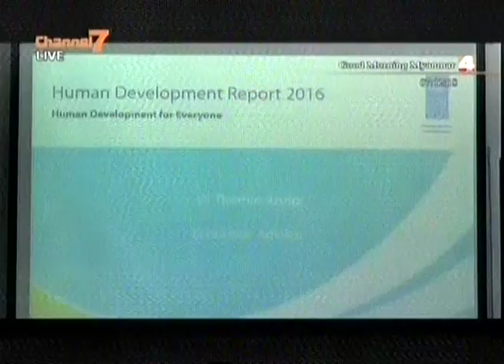လူသားဖြံ႔ျဖိဳးမွဳ အဆင္မွာ ျမန္မာႏိုင္ငံ အလယ္အလတ္အဆင့္ ေရာက္ရွိလာ